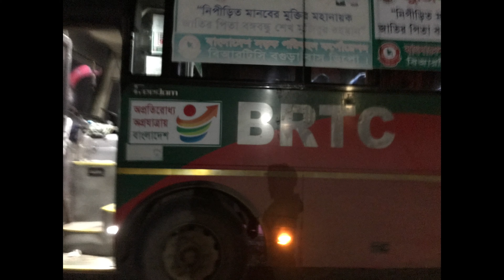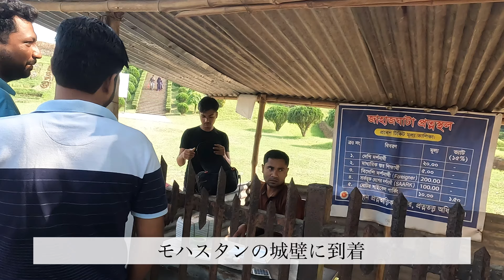Eid al fitr 2022 in Bangladesh 🇧🇩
2022年GW バングラデシュに旅行してきました。

I have traveled to Bangladesh in 2022 ,May.
In this video, I summarized the  whole story of my traveling Bangladesh

Check it out my instagram as I post travel stuff there